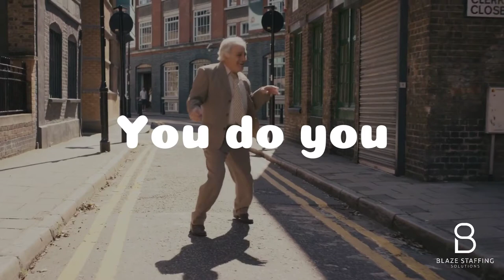You do what you are good at, leave the rest to us!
Whether you need staff for a short-term project, to cover for leave of absences or to support seasonal demands of your business, our flexible workforce is available 24 hours a day and 7 days a week.

Our team of specialist recruiters offer fully managed labour-hire services for the industrial sector and temporary staff placement services of professional roles, for small and large organisations.

We tailor solutions to meet the expectations of our clients and assist in overcoming the resourcing gap created by organisational growth, project resourcing requirements, leave of absence or staff turnover. Types of placements include:

- Temporary or Casual Assignments
- Temporary-to-Permanent Placements
- Fixed Term Contract Placements

We take care of the employment agreements, industrial relations including award interpretation, payroll, entitlements and insurances, to ensure that the process is simple and hassle-free for our clients. Our stringent Quality Assurance and WHS Management ensure compliance with industrial relations and statutory regulations, which reduces your risk and liability.

- Benefits of using Blaze for your temporary staff and labour-hire needs include:
- 24/7 Support enabling our team to respond to your needs promptly
- Sophisticated Recruitment & Selection Process ensuring a consistent supply of high calibre workers.
- Workforce Transitioning Facility enabling you to switch your current casual staff over to Blaze at no cost to you, and without interrupting your critical operations.
- End-to-End Workforce Management from on-boarding right through to assignment completion. Our Service Delivery Model enables us to develop even greater customer intimacy, improved responsiveness and, closely monitor and manage our employees’ performance at your site through regular on-site presence by our experienced consultants.
- On-site Candidate Inductions we take the tedious task of inducting new casual staff away from you, allowing you to invest valuable time in your business. Our experienced consultants ensure important information regarding the site, the working methods, company policies and procedures, and WHS information is conveyed effectively to all new employees.
- Electronic Timekeeping & Online Timesheets Systems that are easy to use, effective and efficient.
- Stringent Quality Assurance Systems ensuring legal and statutory compliance.
- Comprehensive WHS Induction & Management Systems improving compliance and awareness, while minimising injuries and workers compensation risk.
- Customised Reporting to ensure transparency and provide visibility to you on our service levels and deliverables.
- Transparent Invoicing and Billing Process providing you with complete visibility over what you pay for and eliminating the concern of “hidden costs”.
- Our Continuous Improvement Methodology empowers us to regularly review our performance and identify areas of improvement.

We employ skilled, semi-skilled and unskilled candidates who are readily available to service your needs, whether it is for one day or one year. And, with our turnaround times as quick as 1 hour, hiring staff from Blaze is easy, simple and cost-effective. You can find more information on the industries we specialise in by visiting Areas of Expertise

With a large database of both industrial and professional candidates, our temporary staff talent pool includes:
Forklift Drivers
Process Workers
Picker / Packers
Machine Operators
Electricians
Maintenance Fitters
Welders & Boilermakers
Mechanical Fitters
Engineers
Data Entry
Receptionists
Administration Assistants
Accounts Payable/Receivable
Customer Service
Call Centre Staff
Assembly Workers
Labourers
Production Workers
Container Unloaders
Trade Assistants

With over 50 years of experience in the recruitment industry, our team has the knowledge and expertise you’re looking for in a temporary staffing agency. Whether you have an urgent need for staff or wish to discuss upcoming requirements, contact us on 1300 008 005 to speak with one of our experienced consultants, email us at